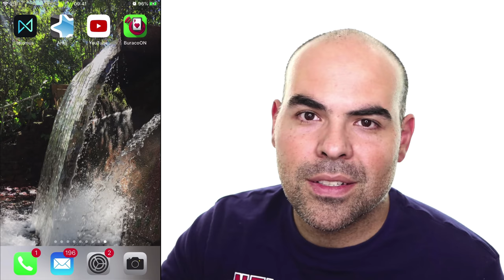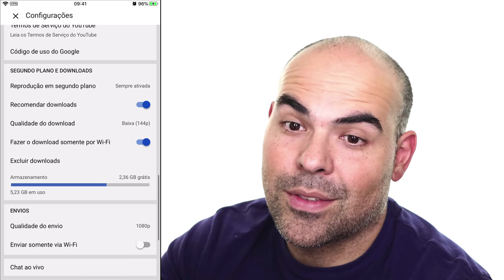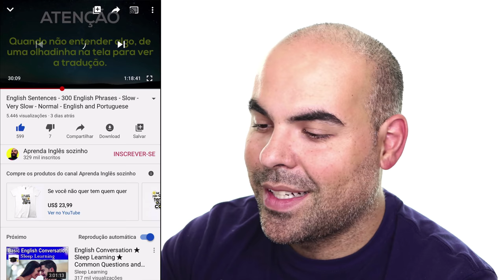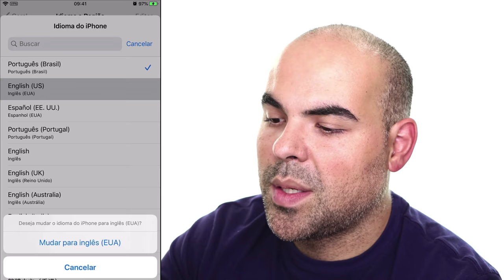Youtube sem Internet? Como assistir vídeos no YouTube sem Internet - Bom para aprender Inglês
Só queria trazer pra vocês essa dica e outras sobre o Inglês. Espero que gostem.

Para assistir vídeos do YouTube sem internet, clique no botão download do seu app. Faça o download na Internet rápida e salve seus preciosos megabytes para coisas mais importantes! 🤩

ÍNDICE:

0:00 - Introdução
0:19 - Maior Dificuldade dos Alunos
0:49 -  Dead Time
2:31 - Passo a Passo
5:09 - Mudar idioma do telefone
6:22 - Resultado do download
7:06 - Como usar o vídeo das 300 frases
7:55 - Aprenda Inglês Dormindo
9:36 - Quem sou eu?
10:01 - Final